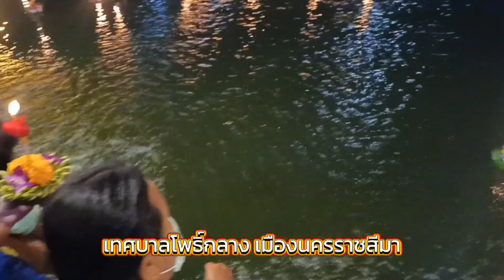ลอยกระทงกับน้องชามา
ประเพณีไทยลอยกระทง ปี 2566 เทศบาลตำบลโพธิ์ดลาง เมืองนครราชสีมา